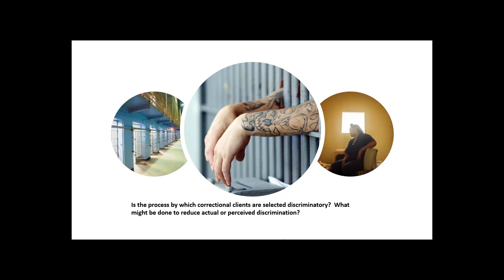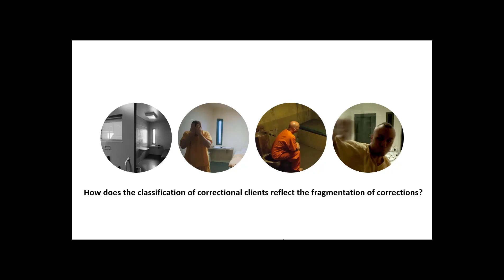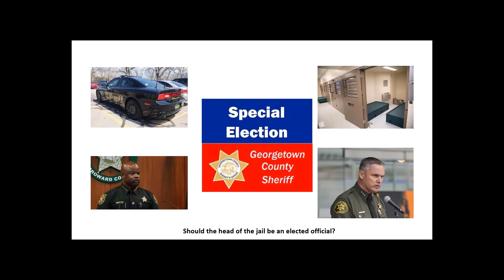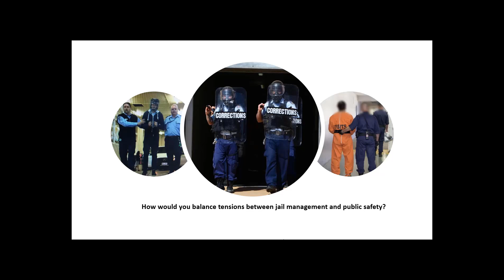CRIJ 2313 30955 Correctional System and Practice Week 5 Discussion Questions